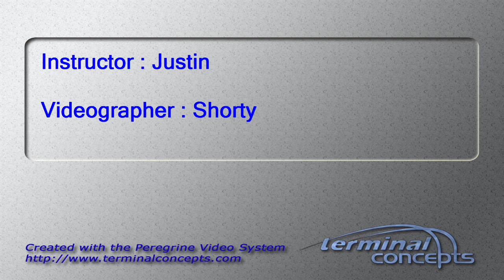Derek Kirkman's Tandem skydive!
Derek Kirkman's tandem skydive on Sunday, May 24, 2015 with Justin at Skydive Indianapolis.  Located in Frankfort, IN, Skydive Indianapolis is THE place for tandem, AFF and experienced skydivers.  Come out and Skydive Indiana, Skydive Kentucky, and Skydive Ohio!